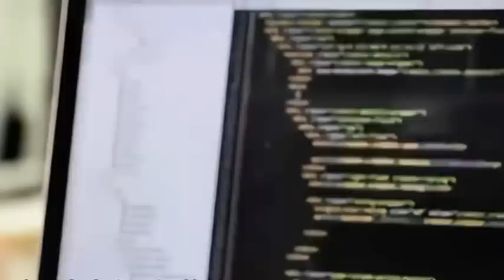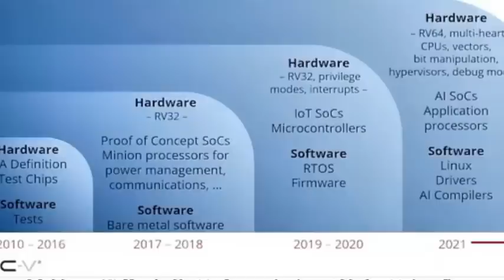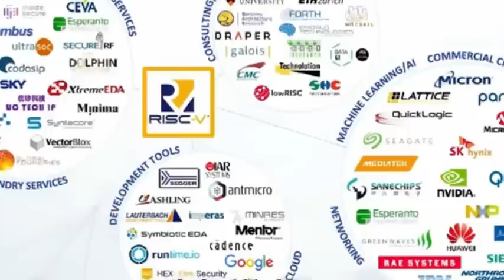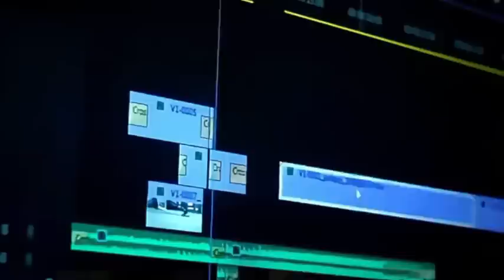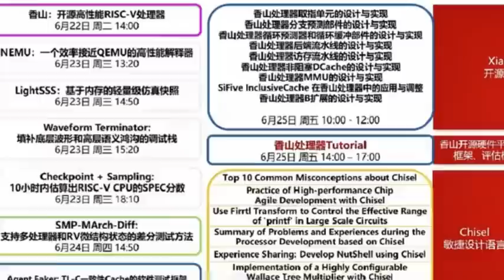The U.S. plans to block RISC-V architecture, and China conquers glass chip technology.